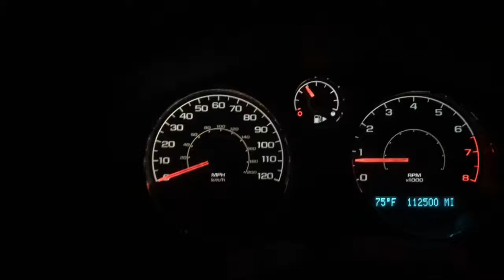SHOPPING IN STORMS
Get $5.00 when you shop with me on posh mark!
Use code SUNSET50100

@_littlesweetsales_ Instagram
@vintagegurl50100 - ebay

🔮Age : 23

🔮State : Pennsylvania

🔮Camera : iPhone

xoxo
Gab